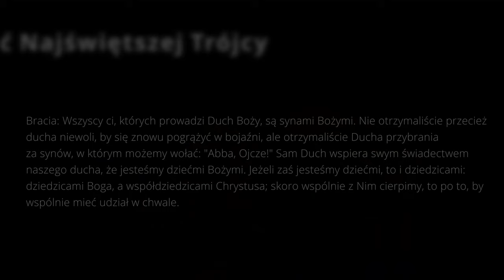BÓG W DOM - Uroczystość Trójcy Przenajświętszej - Miastków Kościelny - rozważanie słowa na niedzielę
Program pod redakcją ks. Grzegorza Lisieckiego. Rozmowy o słowie Bożym na najbliższą niedzielę w... domu:)
Nagranie zrealizowano w Miastkowie Kościelnym.
Występują:
ks. Grzegorz Lisiecki
Klaudia Jaworska
Aneta i Radosław Odziemczykowie
Elżbieta i Zbigniew Rusakowie